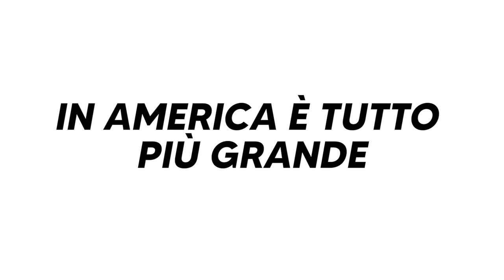Parliamo di U.S.A. con FRANK MATANO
Grandi territori, grande industria culturale, grandi guerre ma anche grande imprenditorialità. Insomma, negli Stati Uniti tutto sembra assumere una dimensione gigante, pure l'ego. Oggi Off Topic vi porta negli Stati Uniti per capire quanto dello zio Sam sia ancora nelle nostre vene italiane e viceversa, quanto di italiano ci sia nelle strade e nei monumenti americani. E per farlo avremo un Cicerone d'eccezione: Frank Matano, youtuber, comico e conduttore con padre campano e madre statunitense.